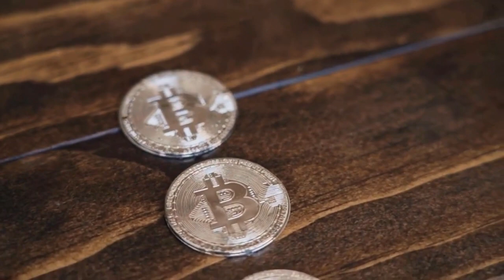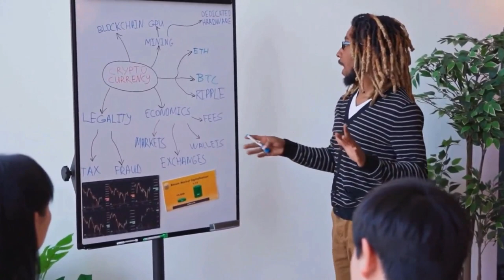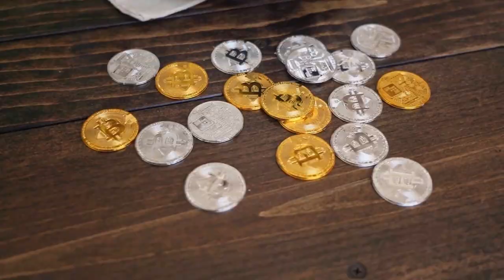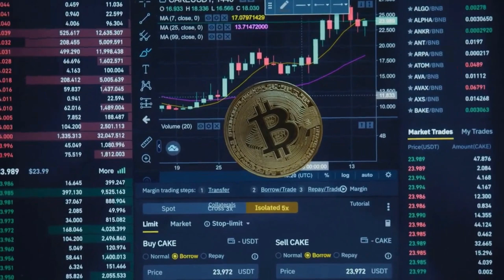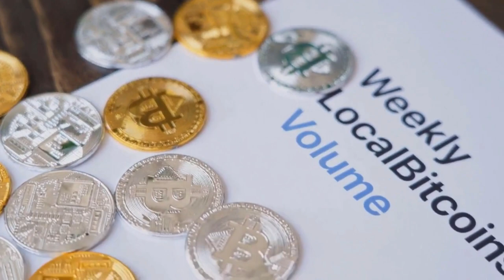SPELL WILL X5000 AFTER DEAL WITH ELON MUSK - SPELL PRICE FORECAST 2023